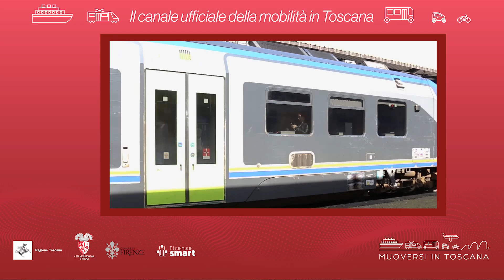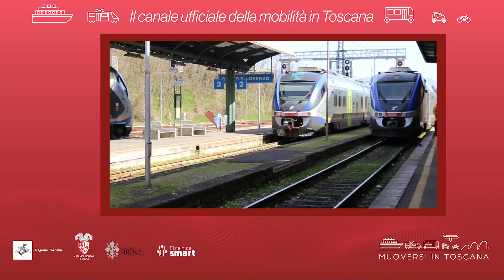Muoversi in Toscana - Edizione delle 11 del 4 giugno 2024